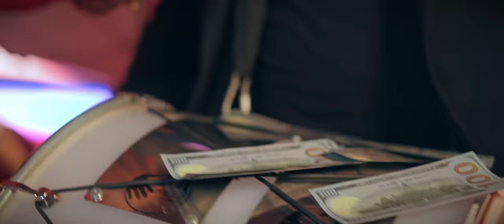LELE - Bine ai venit in Balcani | Official Video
Orchestratie/Master: Florin Peste
Muzica/Text: Claudiu Toma, Adrian Peste, Don Genove
Video: Madalin Lungu, Adrian Peste